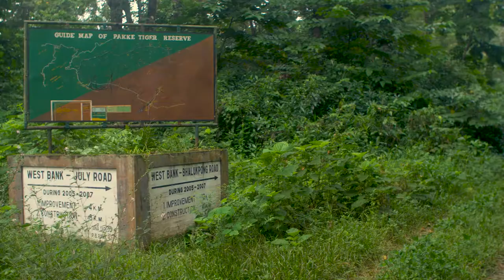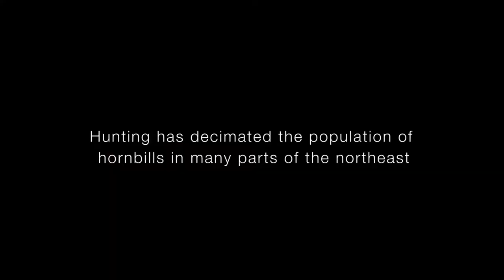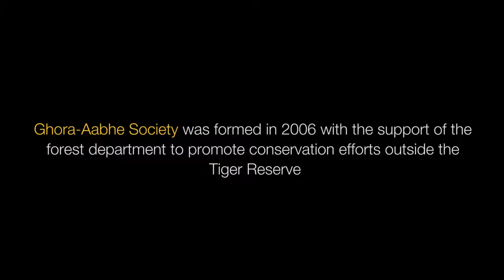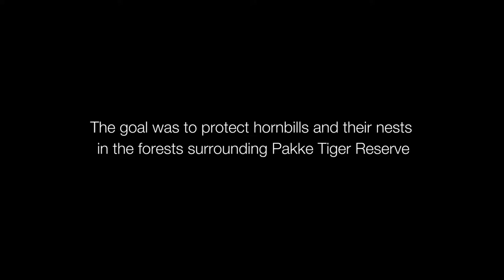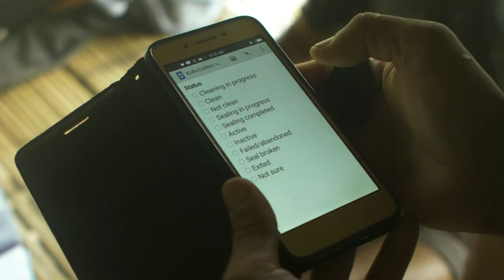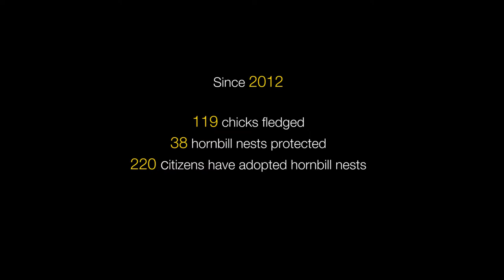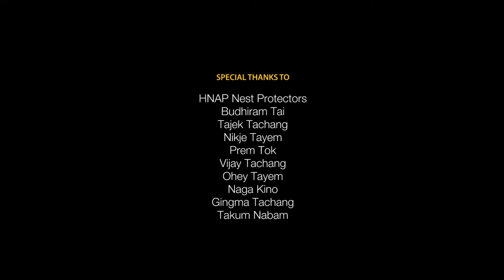Pakke Paga - Protecting the hornbills of Arunachal Pradesh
Pakke Tiger Reserve in western Arunachal Pradesh is a haven for four species of hornbills, in a region where hunting for various body parts, and habitat loss seriously threaten these birds. The Tiger reserve is well protected due to the efforts of the Forest Department, but the hornbills face continuous threats outside the protected areas.
So it was important to involve the Nyishi communities, who reside outside the tiger reserve, in conserving the hornbill habitat.
Since 2012, NCF(Nature Conservation Foundation), along with the help of  Ghora-Aabhe Society (a local NGO formed by Nyishi village headmen for promoting conservation around Pakke) and the Arunachal Pradesh Forest Department  , have been successfully running the Hornbill Nest Adoption Program. The program engages and brings together two sets of distant people united by the common desire to conserve; local and urban.
The local community contributes by searching for, monitoring and protecting nests in the forests around their villages, while the urban community contributes by supporting the program financially and assisting as volunteers and coming as visitors.